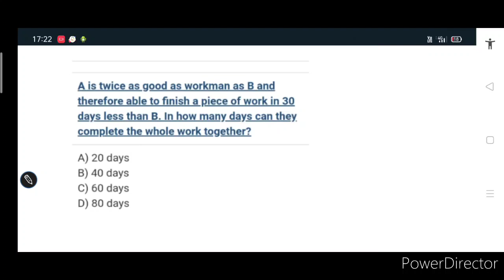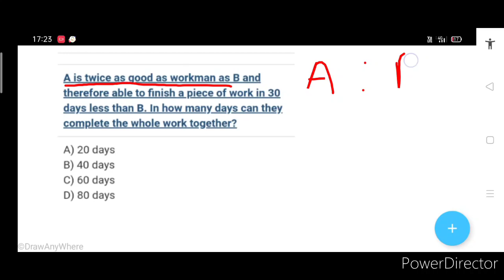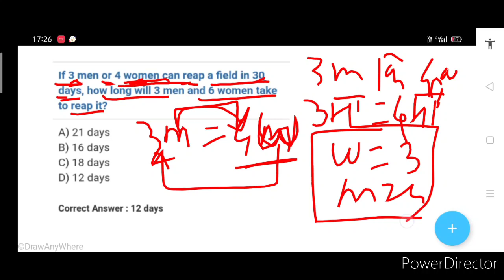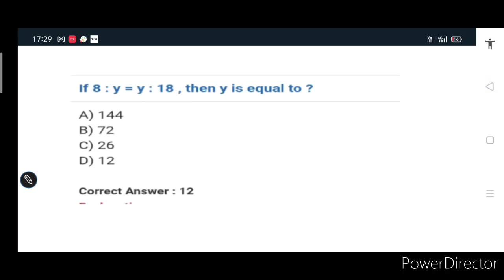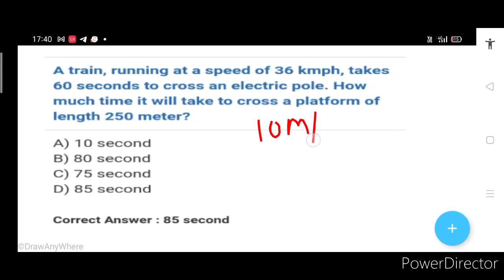pune metro exam 2021|| pune metro quantitative aptitude questions with answer